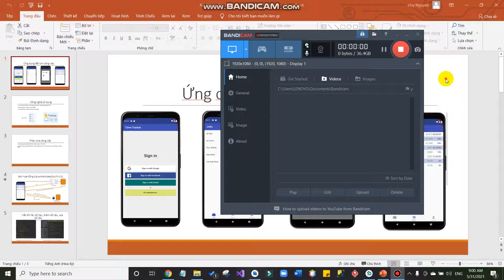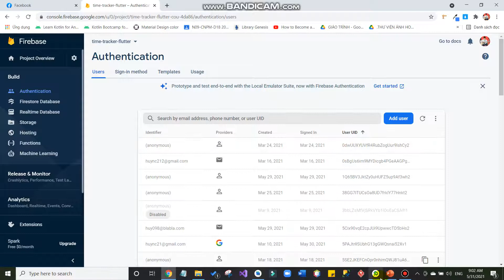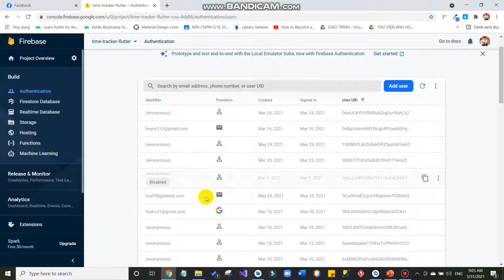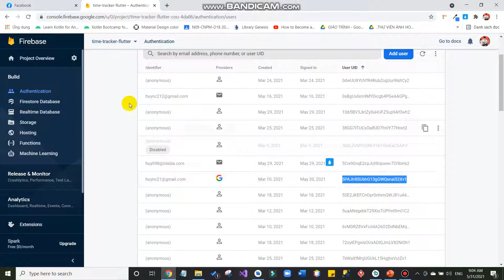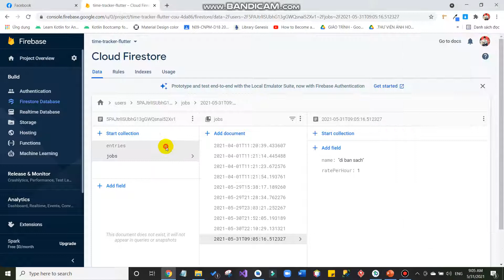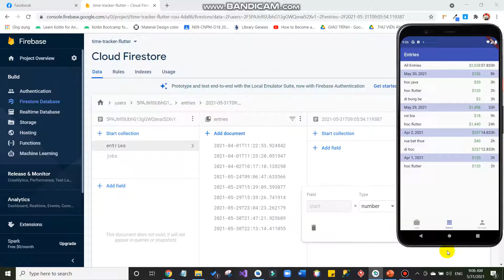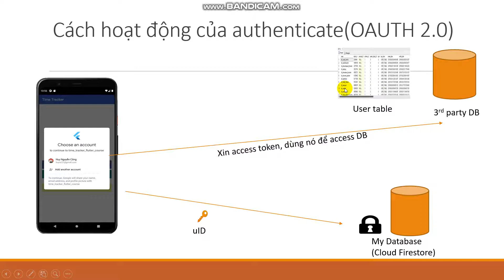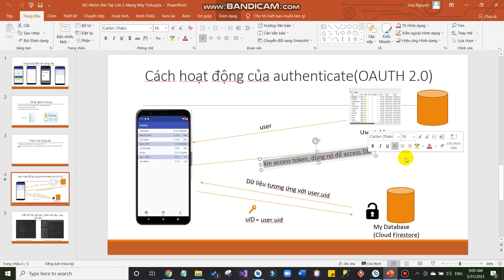Ứng dụng Flutter đặt lịch công việc, xác thực người dùng với bên thứ 3 (OAuth 2.0)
chia sẻ qua qua với ae sản phẩm flutter của một khóa học mình đã học